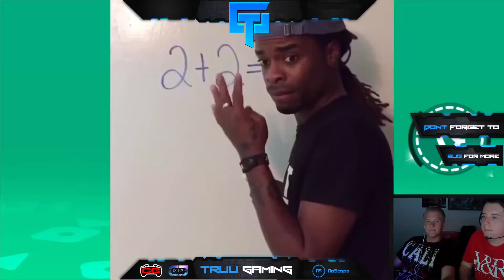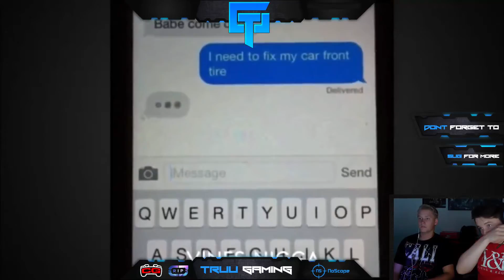SHAVING CREAM CHALLENGE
"Shaving Cream Challenge”- Funny Videoes online (Vine). We did a try not to laugh challenge and well let's just say the loser was in for a great taste!! Click to enjoy!

Here's our website go check it out!

Let's see if can get 50 likes. . "Shaving Cream Challenge”- Funny Videoes online (Vine) Try not to laugh challenge was fun and I would be down to do another .. I feel bad for my bro jason had to get a mouth full of white stuff lmao.

How does these Glasses Work well I'll tell You.
NoScope glasses formed to fill the need of gamers and computer users who suffer from eye strain, fatigue, insomnia, and dry eyes caused by harsh computer lights. If you feel like your eyes get strained from looking at a monitor for too long or experience headaches and other annoyances, a filter between your eyes and the screen can help with these issues. Before NoScope, there was no cost effective solution to this problem. We feel that you shouldn’t have to spend $100+ in order to have a pair of glasses that protect your eyes while working or gaming. Our tinted, resin coated lenses will filter out harsh blue lights from electronic devices, TV screens, computer monitors, and phones, and help you focus while working and gaming.

"Shaving Cream Challenge”- Funny Videoes online (Vine).